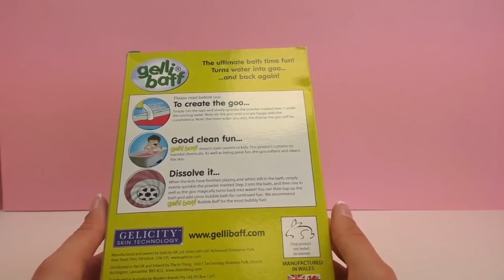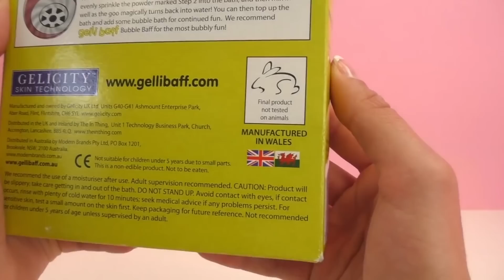Moco para bañera de Gelli Baff